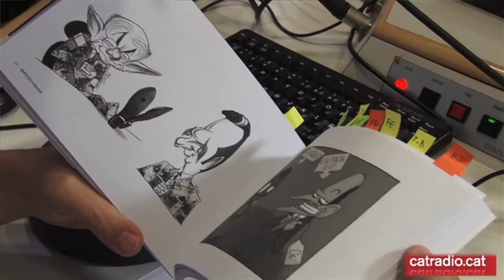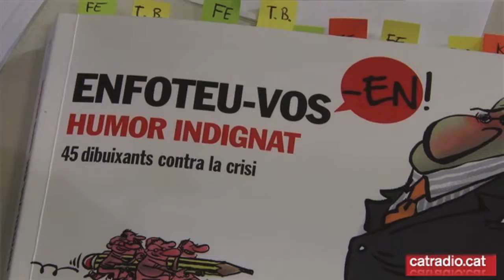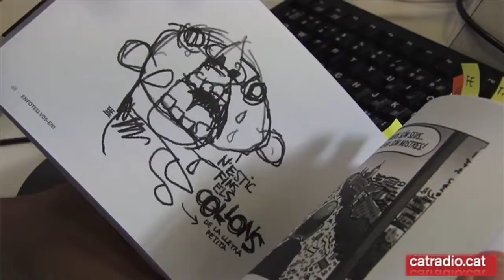"Enfoteu-vos-en!" Humor indignat (28.03.12.)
Manel Fuentes entrevista Miquel Ferreres, dibuixa a El Periódico,Toni Batllori, dibuixa a El Jueves i a La Vanguardia i Jaume Capdevila, KAP, que dibuixa a La Vanguardia i a Regió. Toni Batllori: "La nostra feina és un xollo. El nostre drama és trobar-nos amb un paper en blanc i saber com omplir-lo".